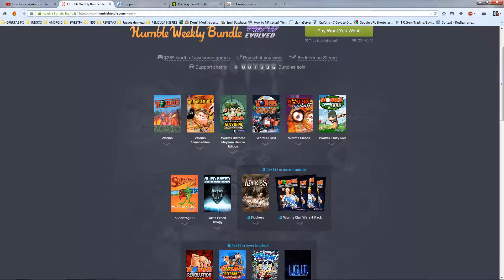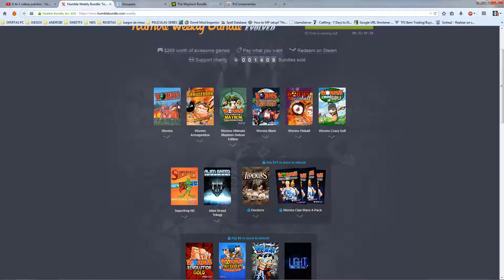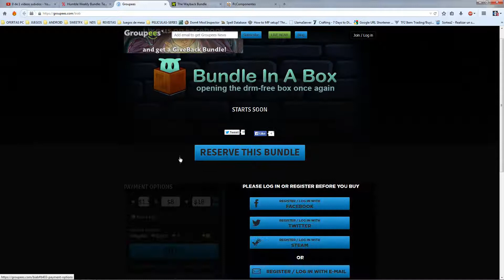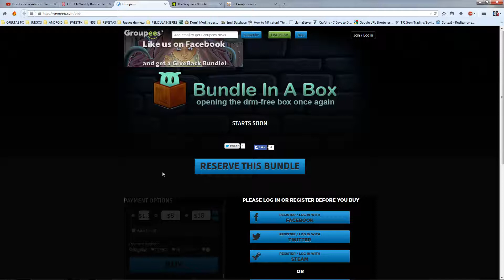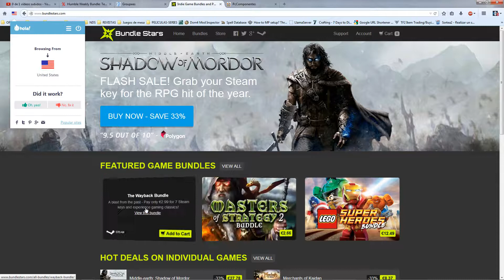Novedades !!! Varias ofertas Bundles - Pack juegos baratos STEAM